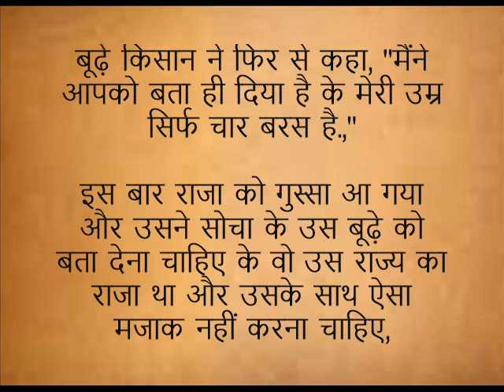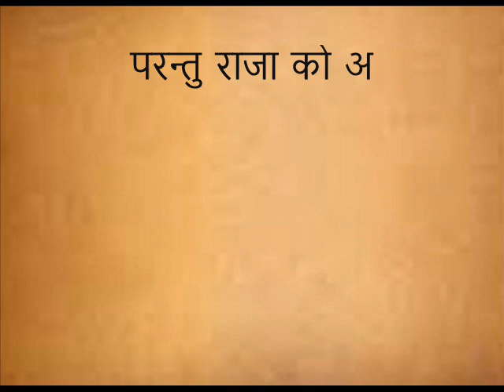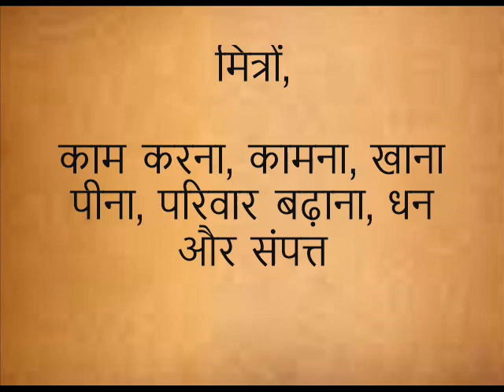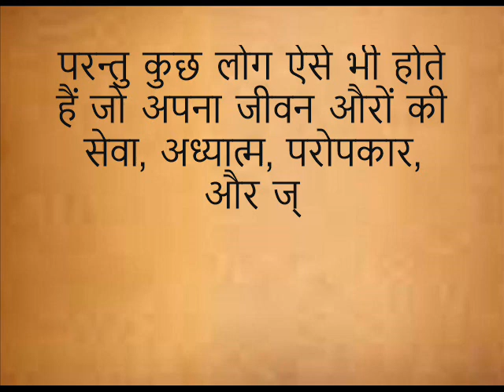प्रेरणा कथा: महज चार वर्ष